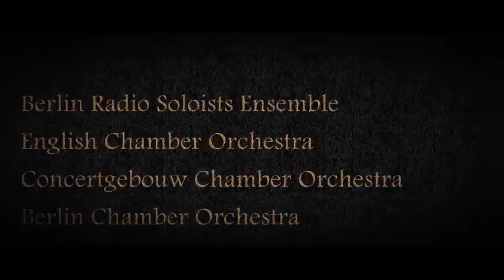Vivaldi Sacred Music Edition CD 9 de 10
Sacred Choral Music
Sacred music for solo voices and orchestra
John Aldis Choir
Berlin Radio Soloists Ensemble
English Chamber Orchestra
Concertgebouw Orchestra
Dir. Vittorio Negri
JUDITHA TRIUMPHANS
Sacrum MIlitare Oratorium, RV644
PARS PRIOR
1-27 Nos 1-27
01.- Coro - Arma, Caedes, Vindicate 04:12
02.- Recitativo - Felix et Fausta Dies 01:14
03.- Aria - Nil Arma, Nil Bella 03:35
04.- Recitativo - Mi Dux, Domine Mi 00:40
05.- Aria - Matrona Inimica 04:22
06.- Recitativo Huc Accedat Matrona 01:39
07.- Aria - Quo Cum Patriae me Ducit 03:21
08.- Recitativo - Ne Timeas Non 00:20
09.- Aria - Vultus Tui Vago Splendori 03:26
10.- Recitativo - Vide, Humilis Prostrata 00:44
11.- Coro - O quam vaga, venusta 01:20
12.- Recitativo - Quern Vides Prope 00:43
13.-  Aria - Quamvis Ferro 03:37
14.- Recitativo - Quid Cerno 02:12
15.- Aria - Quanto magis generosa 07:43
16.- Recitativo - Magna, o Foemina, Petis 01:29
17.- Aria - Sede, o Cara 03:52
18.- Recitativo - Tu Judex Es 01:39
19.- Aria - Agitata Infido Flatu 03:38
20.- Recitativo - In Tentorio Supernae 00:44
21.- Aria - O Servi Volate 03:20
22.- Recitativo - Tu Quoque Hebraica Ancilla 00:47
23.- Aria - Veni, Veni, me Sequere 05:53
24.- Recitativo - Venio Juditha 00:18
25.- Fulgeat Sol Frontis Decorae 04:16
26.- Recitativo - In Urbe Interim Pia 00:53
27.- Coro - Mundi Rector de Caelo 03:02
PARS ALTERA
28-31 Nos 28-30a
28.- Recitativo - Summi Regis in Mente 00:56
29.- Aria - O Sydera, o Stellae 06:06
30.- Recitativo - Jam Saevientis in Hostem 00:31